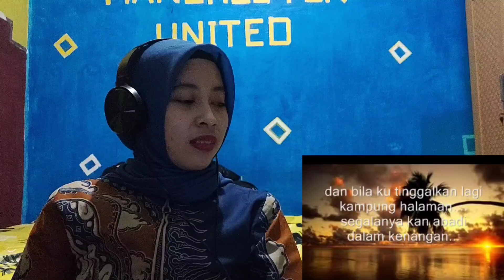WHEELS - DALAM KENANGAN | 🇮🇩 REACTION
Original Song
Artist